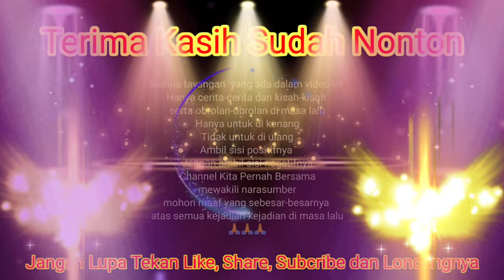HYSTERIA BHIZER PETAKA T-BOEDOET HUTANG NYAWA GELAP MATA SALAH TARGET@kitapernahbersama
بينم ا لله الر حمن الر حين

Assalamu'alaikum wr.wb
pada sesion kali ini channel @kita pernah bersama
membagikan cerita dari seorang narasumber salah satu alumni sekolah STM BHIPURI atau lebih di kenal dengan BHIZER yang berlokasi di daerah Tangerang selatan beliau menceritakan tentang kisah-kisah semasa sekolah..

ingin tau keseruuannya .nonton sampai habis!!!

Selamat menonton

INGAT!!!
masa lalu hanya sebuah kenangan Yang ga perlu di ulang.. hanya untuk di kenang!!!
jangan di tiru!!!
video ini hanya obrolan yang menceritakan kisah-kisah narasumber di masa lalu..
jadilah orang yang bijak yang bisa mengambil sisi-sisi positif dari semua cerita dan kisah-kisah ini.
JANGAN DI TIRU!!!

STOP TAWURAN & KEKERASAN

Dukung terus  channel @kita pernah bersama

wassalamualaikum wr.wb
@Kita Pernah Bersama